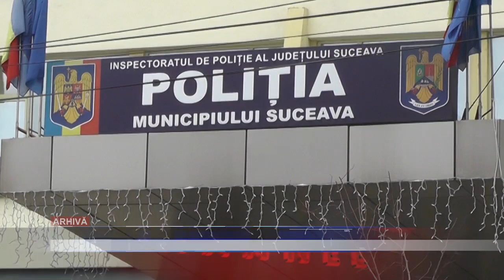masuri de precautie pentru evitarea furturilor din locuinta